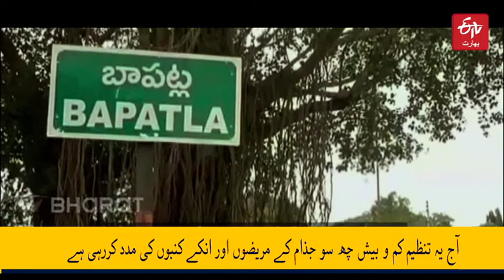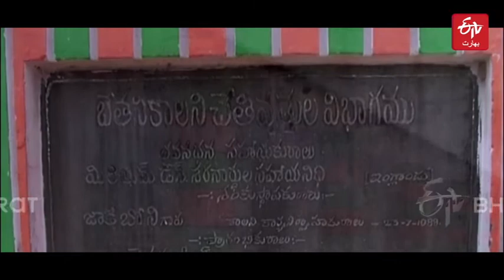جذام کالونی کی خواتین کی کاریگری | Self-Sufficient Bethany Weavers | ETV Bharat Jammu & Kashmir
ابھی بہت دن نہیں ہوئے ہیں کہ کوئی بھی ان کے ہاتھوں کو چھونے کی ہمت نہیں کرپاتاتھا؟ وہ ہاتھ صرف بھیک مانگ سکتے تھے ۔ لیکن آج انہیں ہاتھوں سے تیار کردہ سامان اب بہت سے ممالک میں برآمد کیے جا رہے ہیں۔